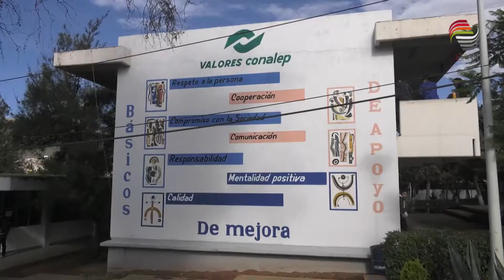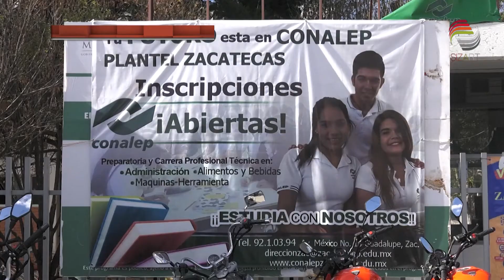Realizarán Feria de Matemáticas en el Conalep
El Colegio Nacional de Educación Profesional Técnica (Conalep), plantel maestra Dolores Castro Varela, realizará su primer Feria Cultural de Matemáticas a la que se invitó a expertos de otras instituciones para que instruyan a los alumnos en esta materia.